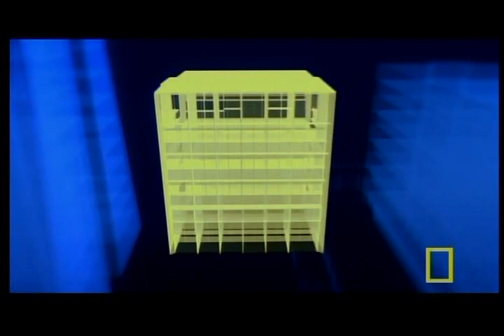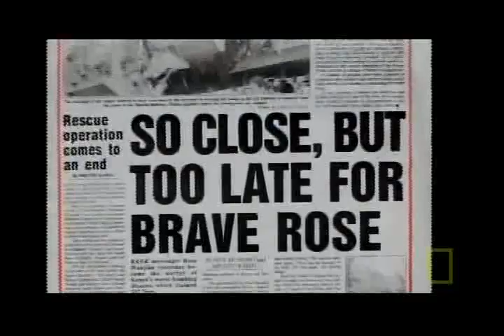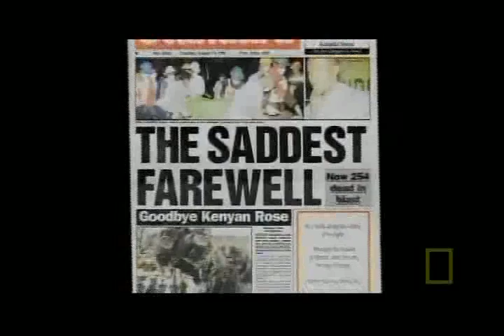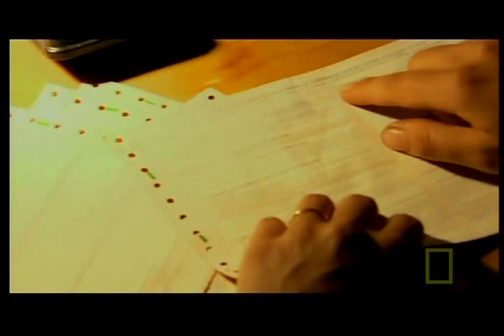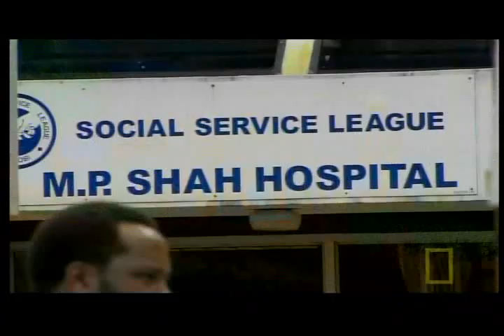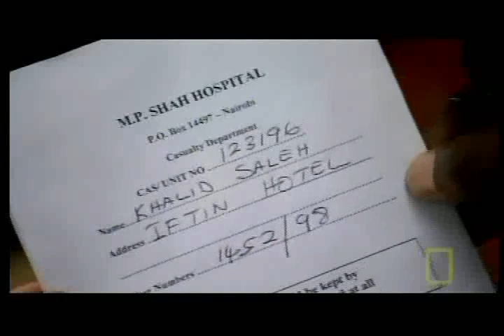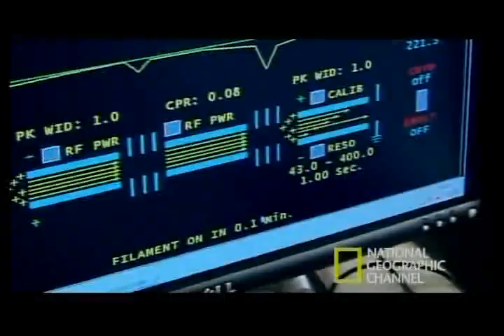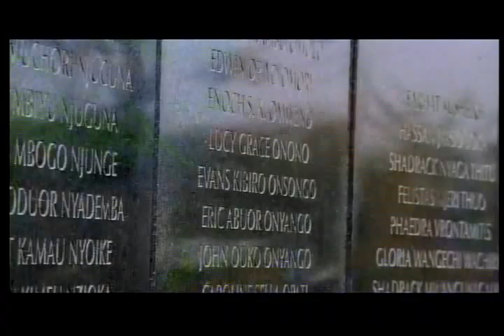American Embassy Bombing Nairobi Seconds From Disaster